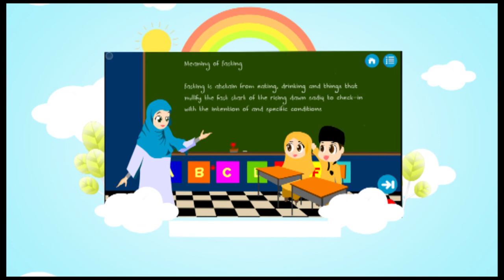Adam & Aimi Edisi Puasa / Ramadhan Edition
Adam & Aimi Edisi Puasa is an Islamic education application for kids. This application provides guidance for kids during Holy Month of Ramadhan. It also offers voices to follow, i.e pronunciation of Niat, Prayers (Doa) and many more, including dos and don'ts.

Media Hikmah, an award winning Brunei Company, is humbly releasing an education app called Adam and Aimi Edisi Puasa which will be the first Brunei Islamic interactive education apps in Brunei Darussalam. We take seriously the importance of Anyime, Anywhere Learning with fun in mind and interactive experiences through smartphones, tablets, android TV and PC.

This is supported by AITI, BEDB, iCentre and CRAFT.

The contents of this Education app have been verified by the Islamic Da'wah Centre, Ministry of Religious Affair, Brunei Darussalam : Reference no : PN 106/13 - 18 July 2013